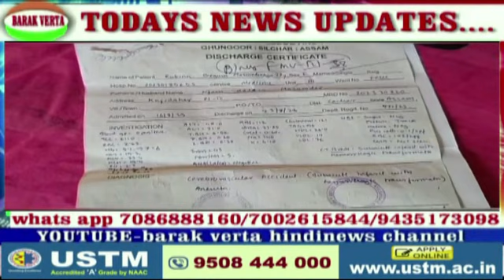BARAK SUNNI ASSOCIATION